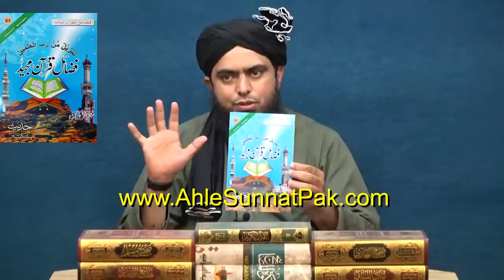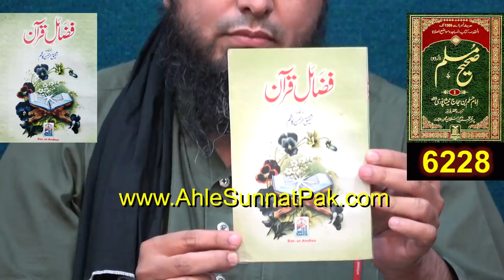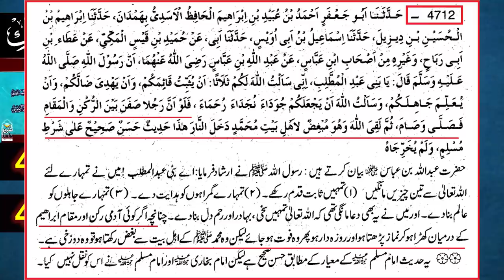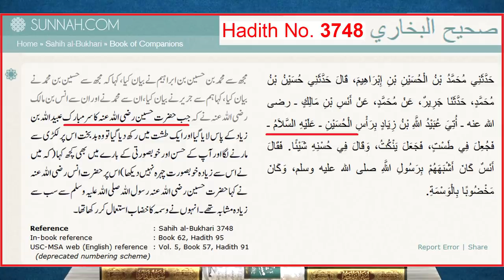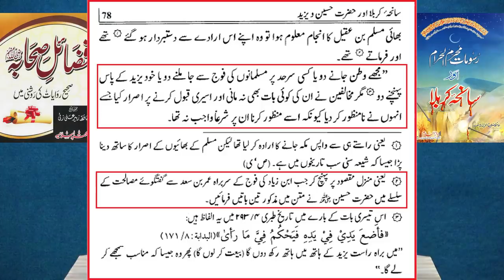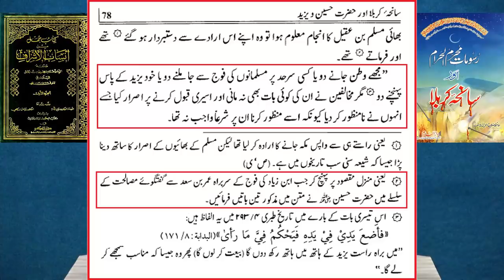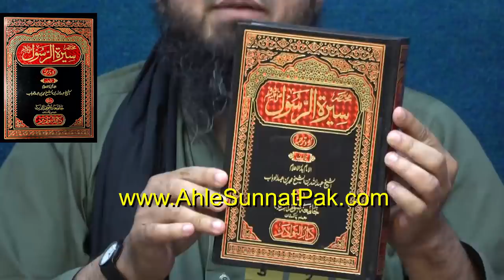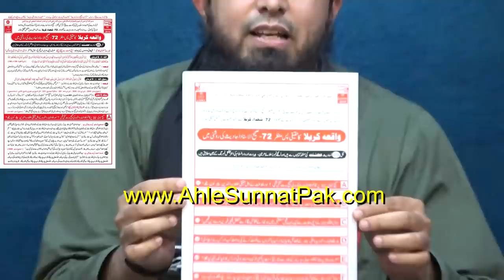Reply to Allama Ibtisam & Allama Hisham regarding their BLAMES on Engineer Muhammad Ali Mirza ! ! !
A Critical Video Clip from 134-ILMI-o-Tahqeeqi MAJLIS (Open Q & A Session) with Engineer Muhammad Ali Mirza Bhai (Studio Recording for 11-Oct-2020). Link of Complete Video
Ref. No. 1 : SHIAH Zakir Asif Alvi ki GUSTAKHI ??? 07-References of NAHAJ-ul-BALAGHA ! (Engr. Muhammad Ali Mirza)
Ref. No. 2 : Hazrat MOAVIAH r.a ki 24_NEWS peh GUSTAKHI ??? SUNNI & SHIAH ko Dawat_e_ISLAH ! (Engr. Muhammad Ali)
Ref. No. 3 : Hazrat MOAVIAH r.a & IMAMs of Ahl-e-SUNNAT ??? 15-References of BOOKs ! ! (Engr. Muhammad Ali Mirza)
Ref. No. 4 : YAZEED Ibne MOAVIAH ka Jhoota DIFA ??? Reply to NASBI & Takfeeri ULMA ! ! (Engr. Muhammad Ali Mirza)